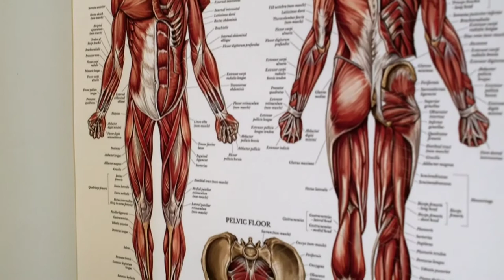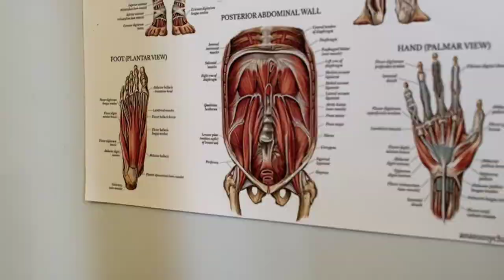অবশেষে বিজ্ঞানীরা রুহ আবিষ্কার করলেন। আদৌ কি সম্ভব।mizanurrahmanazhariwaz